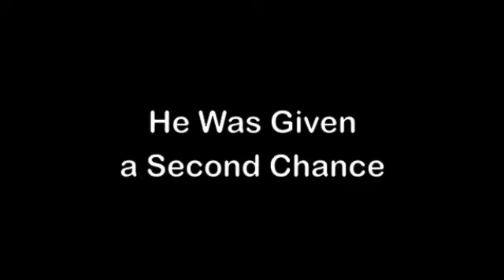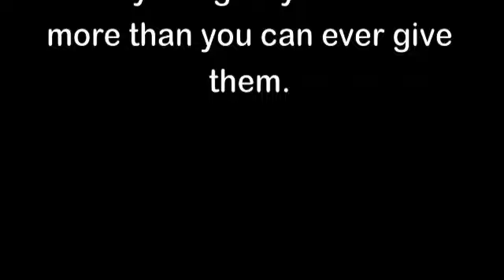Kenny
A foster dog from the Napa Animal Shelter.